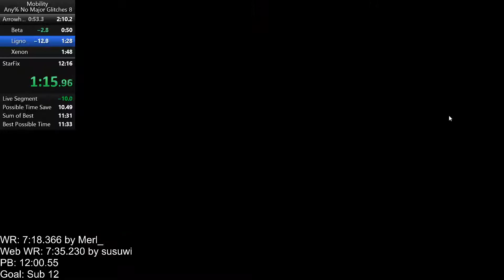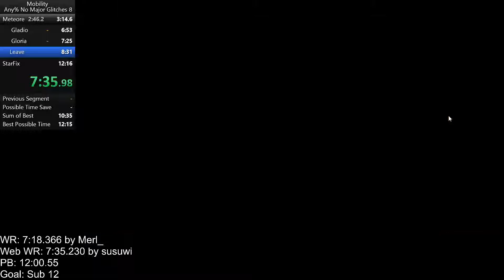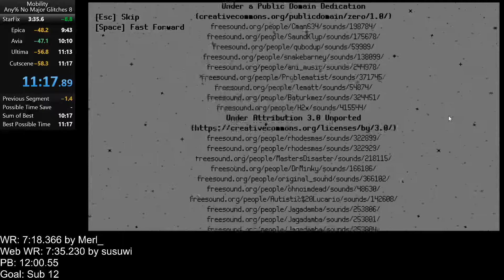Mobility Any% No Major Glitches (Contact) in 11:05.97 (11:17 RTA)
Getting better. Lots of this was free time save from changing my route in meteor. Route's still not great though, so it'll be different next time. Sub 11 is free, and a bop is probably also free.